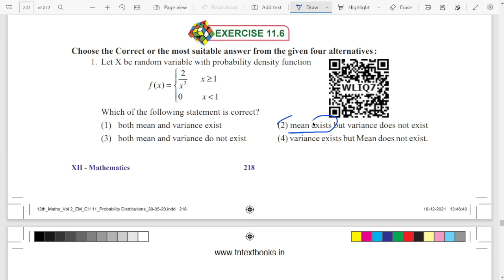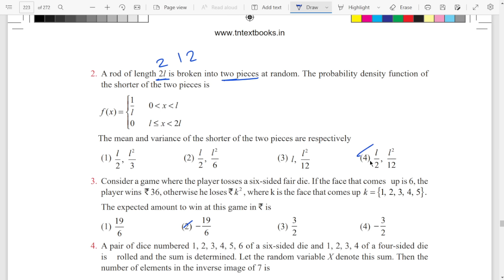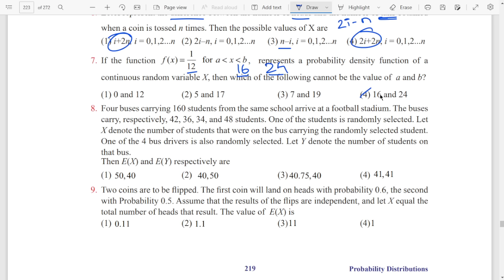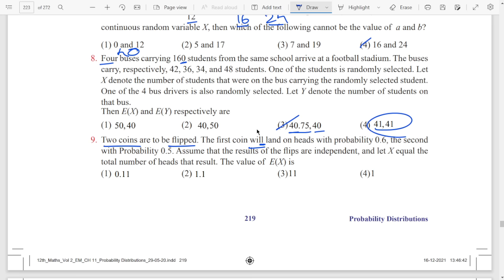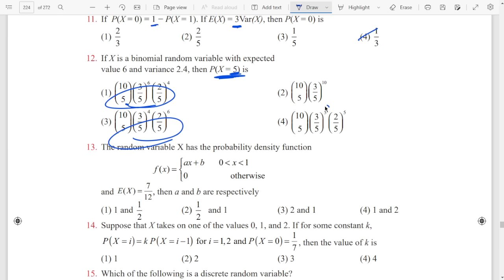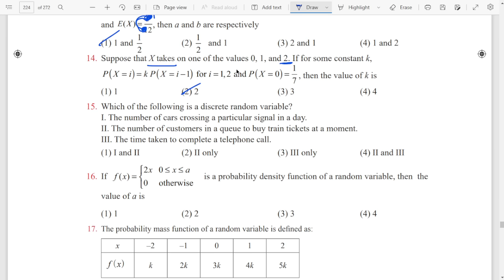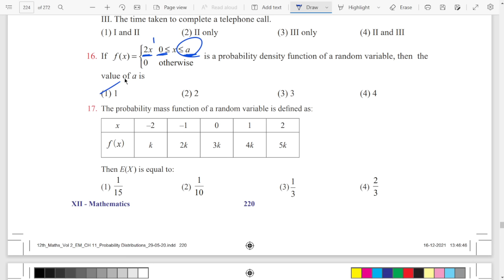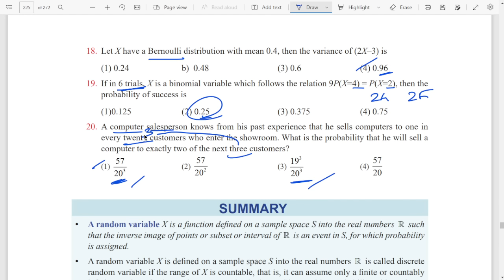12th Maths 🔥 One Marks Shortcuts 🔥 Chapter 11